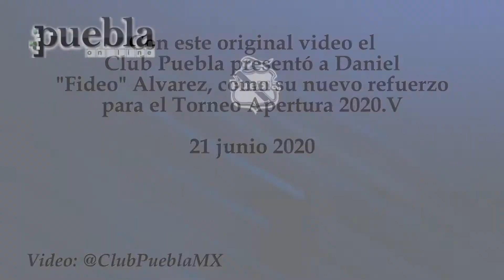Daniel "Fideo" Álvarez, nuevo refuerzo del Club Puebla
Con este original video el @ClubPueblaMX presentó a Daniel "Fideo" Alvarez, como su nuevo refuerzo para el Torneo Apertura 2020.